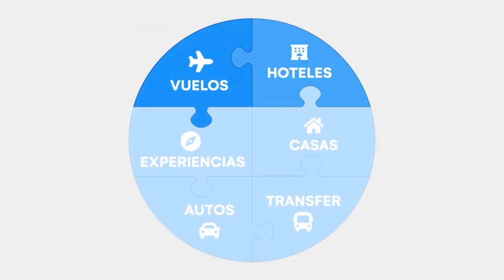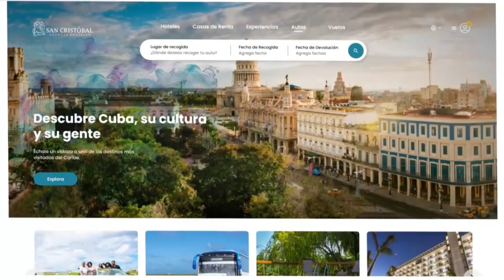Guajiritos: Una apuesta por la soberanía tecnológica en Cuba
La soberanía tecnológica es una premisa para el desarrollo económico de la sociedad en Cuba. Eso lo tienen muy claro en la mediana empresa Guajiritos, dedicada a actividades de programación e informática.

Si bien tienen un amplio catálogo de productos y servicios, en los últimos meses sobresale el Sistema de Distribución Global Turismo, primero de su tipo hecho en Cuba.

Sobre el desarrollo de esta plataforma y su necesidad en el contexto cubano actual comenta Damian Vidal López, subdirector y uno de los socios de esta pyme.